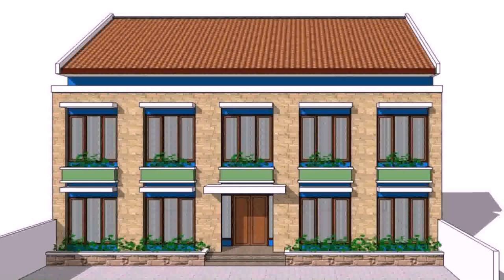House Plans For Sale In The Philippines - Gif Maker DaddyGif.com (see description)